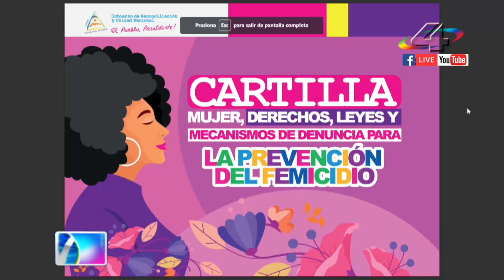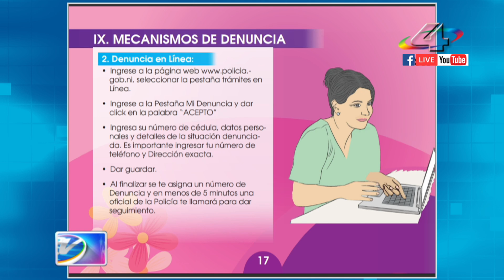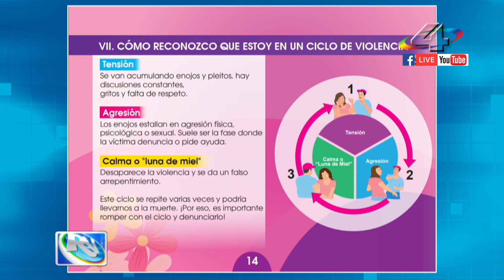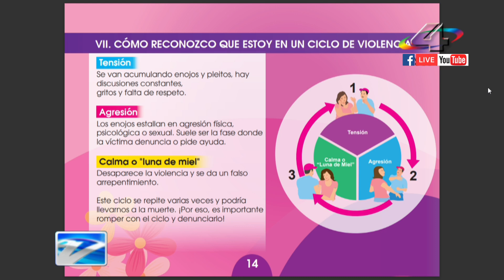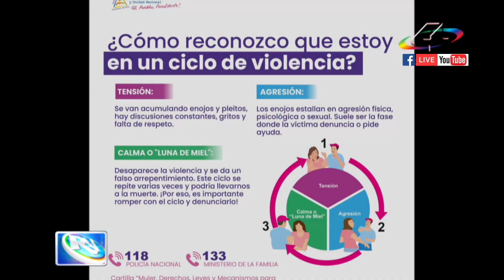Jessica Leiva, Ministra de la Mujer en la Revista En Vivo con Alberto Mora, 4 agosto 2022